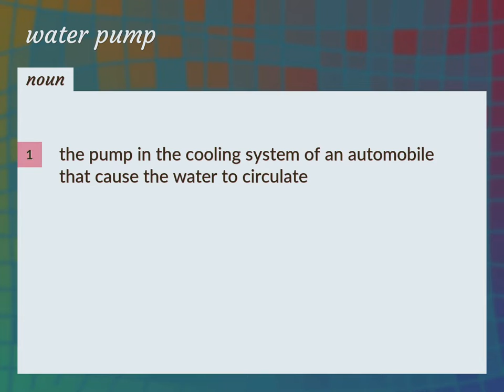Water pump | meaning of Water pump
What is WATER PUMP meaning?